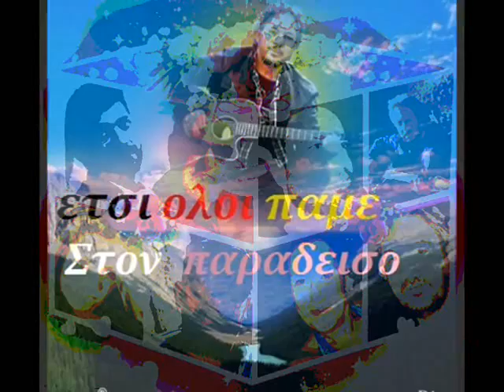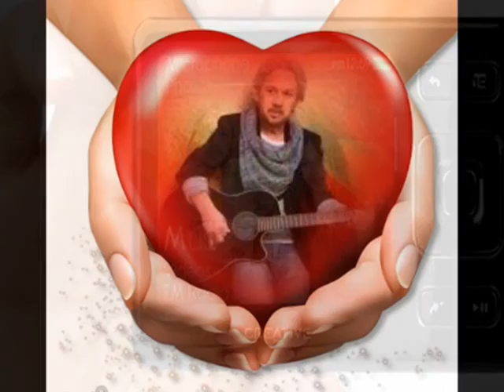οι μεγάλες οι αγάπες Α.βαρδής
λίγοι από αυτούς που τον αγαπούσαν φώτο δεν του έχω όλους είμαι σίγουρος ότι ξέχασα πολλούς δεν τους έχω κι όλους φώτο με τον αείμνηστο Βαρδή.